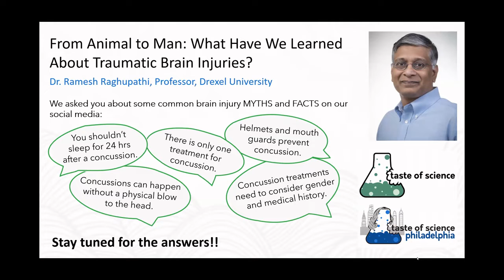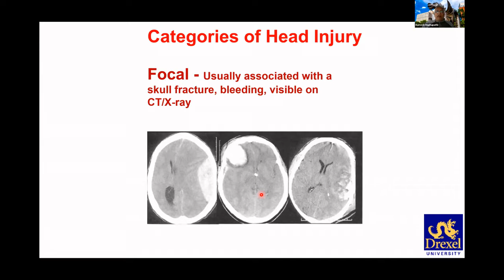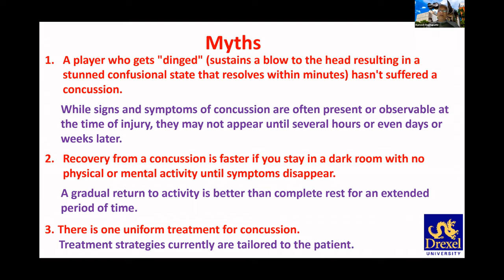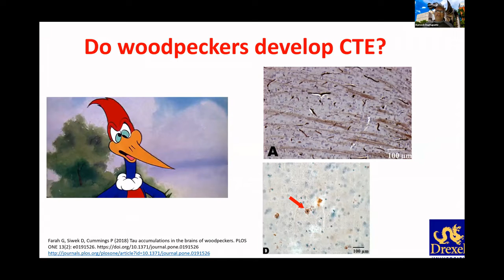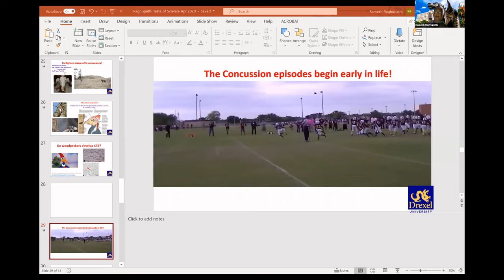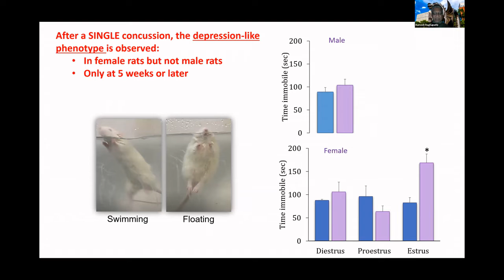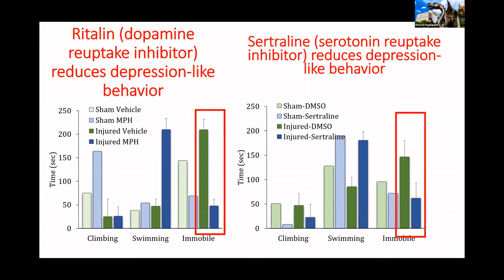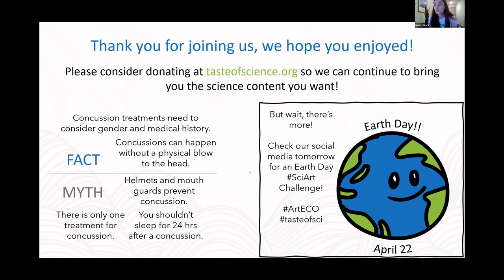From Animals to Man: What Have We Learned About Traumatic Brain Injuries?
This exciting event is brought to us by the tos Philly team!

What is a traumatic brain injury? Does it differ from a concussion? Who is most at risk? What have we learned from bighorn sheep and woodpeckers? We're joined by researcher and traumatic brain injury expert Dr. Ramesh Raghupathi as he explains what happens when the brain suffers an injury, and how his research group studies these injuries, and the complexity behind them, in the lab.

If you have more questions for Ramesh, you can find him on twitter @raghupathirames.

While in-person events are on hold, the cities that make up taste of science will be producing virtual events throughout the year.
Stay up to date on upcoming webinars, volunteer for, and donate to tos efforts at